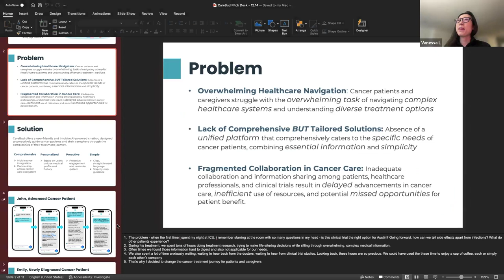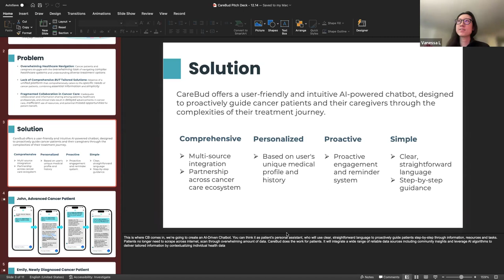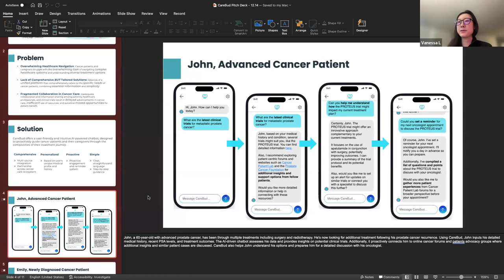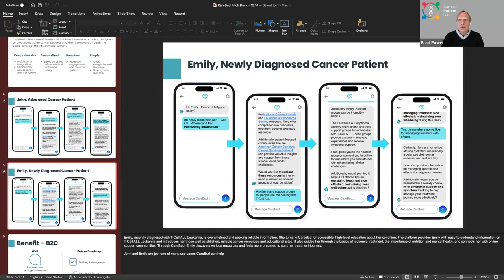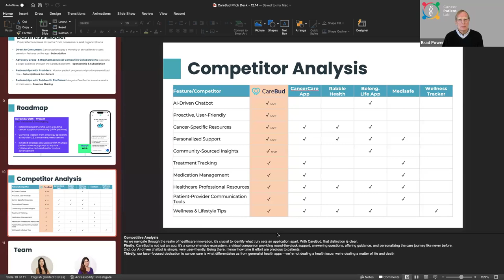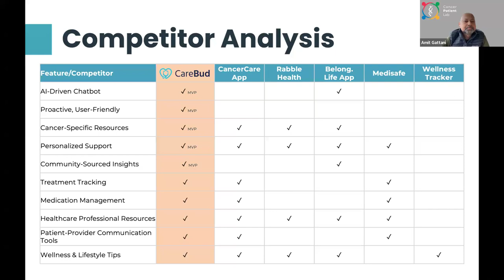Cancer Patient Lab Meeting #82 - "Illuminating the Path of Cancer Care with a Chatbot" (Vanessa Liu)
00:00:03 Intro
00:03:17 Developing an AI chatbot for cancer patients
00:10:00 Using an AI chatbot for cancer patient support
00:17:50 Developing a chatbot for cancer patients
00:26:39 Using AI chatbots in healthcare with experts
00:28:55 Dealing with misinformation and scams in cancer diagnosis
00:31:01 Filtering misinformation and customizing AI models for medical use cases
00:32:33 AI data sanitization and landing zone for a customer-facing company
00:36:30 Developing an AI-powered chatbot for cancer patients
00:43:34 Cancer treatment research and patient support
00:49:45 Personalized cancer treatment research
00:53:57 Cancer treatment options and resources
00:59:27 Cancer treatment options and resources
01:02:21 Cancer diagnosis and treatment options

“We knew there were a lot of information resources out there. But we were so tired. We got to a point where we had to really make the best use of our time. Were we willing to use the time to just chill, to enjoy a sip of coffee? Do we really want to do another round of research? Because the good time is so little. He was tired all the time. That experience became the origin of the startup.” – Vanessa Liu

“CareBud is an innovative, user-friendly AI-powered chatbot, designed to proactively navigate cancer patients and their caregivers through the intricacies of their treatment pathway, ensuring support at every step… This is our vision… we want to feature these four perspectives: comprehensive, personalized, proactive, and simple.” - Vanessa Liu

Meeting Summary
From their initial diagnosis, cancer patients and their caregivers are confronted with many challenges as they embark on their journey:

- Overwhelmed by healthcare navigation: Cancer patients and caregivers struggle with the overwhelming task of navigating complex healthcare systems and understanding diverse treatment options
- Lack of comprehensive AND ALSO tailored solutions: Absence of a unified platform that comprehensively caters to the specific needs of cancer patients, combining essential information and simplicity
- Fragmented collaboration in cancer care: Inadequate collaboration and information sharing among patients, healthcare professionals, and clinical trials result in delayed advancements in cancer care, inefficient use of resources, and potential missed opportunities for patient benefit.

There are many apps that have been developed to help cancer patients and their caregivers navigate and automate some of these tasks. With the arrival of generative AI and chatbots, like ChatGPT (from OpenAI and Microsoft) and Bard (from Google), navigation apps for cancer patients are on the cusp of providing a next generation of service.

Vanessa Liu is uniquely qualified to discuss the development of a chatbot-based app for cancer patients. She is passionately committed to supporting cancer patients and their loved ones. Drawing from her personal experience caring for her husband with leukemia, Vanessa emphasizes the need for improved communication and information resources for patients seeking advanced treatment after relapse.

Her aim is to create an AI-powered chatbot that provides personalized and proactive support, CareBud. CareBud will guide cancer patients and their caregivers through the complexities of their treatment journey. It is at an early stage of design. They are working on a prototype. Vanessa plans to use GPT-4 as the base model for the minimum viable product (MVP) and use information from Cancer Patient Lab. The business model for the app includes multiple revenue streams through B2B and B2C subscriptions, partnerships, and education campaigns. CareBud will target advanced and newly diagnosed cancer patients with different needs and questions. The team is testing and evaluating the chatbot's accuracy and helpfulness, with a potential focus on lung cancer patients initially.

Meeting participants shared ideas about their unmet needs and design preferences, and how they currently get information to guide their decisions.